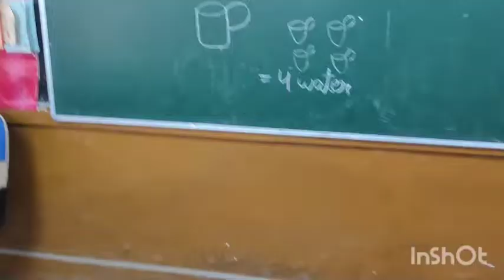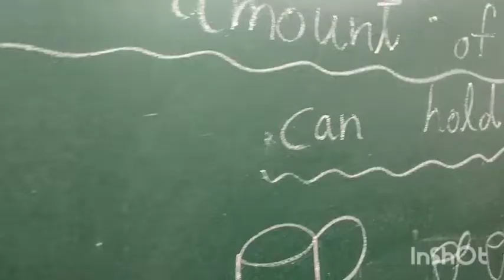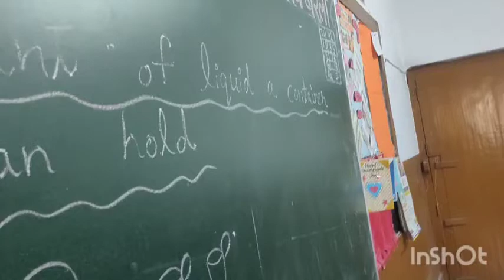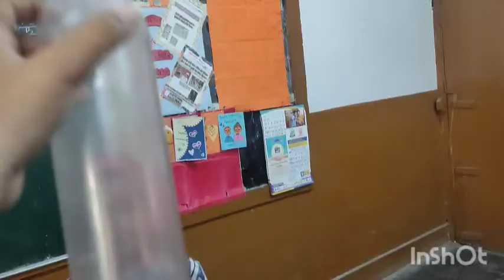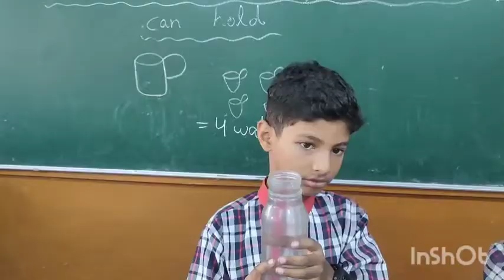Class 2/ Mathematics/ Capacity/ Activity by my students /How much a container can hold .